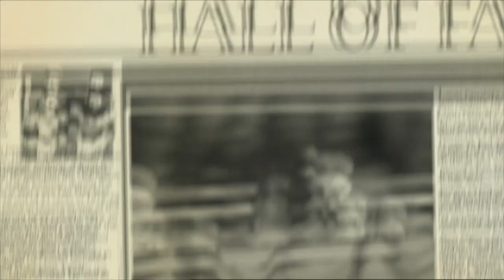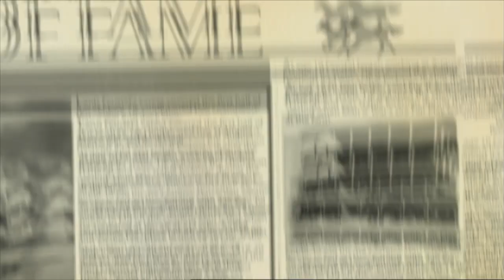Ethereal (NZ)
Ethereal (NZ) is the winner of the Queensland Oaks as a 3 year old, Melbourne Cup - Caulfield Cup double as a 4 year old and also the BMW Stakes.
She retired to stud after her BMW win.